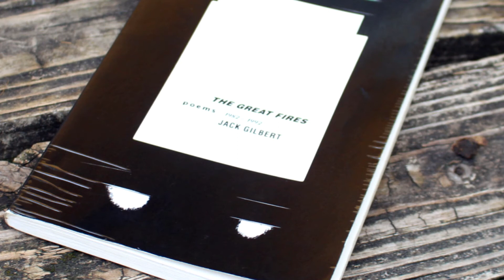Jack Gilbert - The Forgotten Dialect Of The Heart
The Forgotten Dialect Of The Heart
Jack Gilbert

Recited by Julia Paganelli-Marin